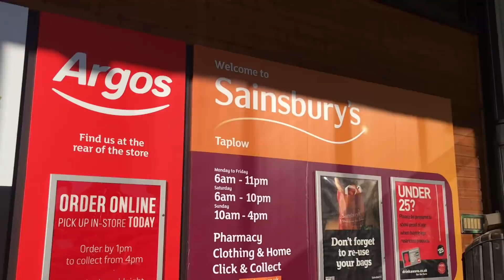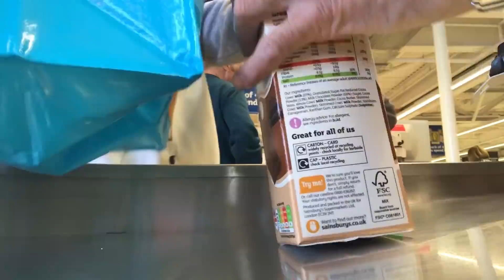Back to nge gym | Grocery Haul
andinioverfield
andini_overfield

Makasih banyak buat semua support, kebaikan, and all your loves, yang di berikan dengan cara menonton video2 nya, komen, kirim email, messages, kirim barang, surat dan semmuuua pokonya!!!

Just want you to know that we are so grateful to have you all.

Always remember to BE THE BEST VERSION OF YOURSELF AND INSPIRE OTHERS!

Love,
Andini & The Boys

  ‘’’’’’’’’’’’’’’’’’’’’’’’’’’’o0o’’’’’’’’’’’’’’’’’’’’’’’’’’’’’’’’’’

*NOTE: Some subtitles do not reflect the translation of each Bahasa {Indonesian} word but in the context of thoughts.